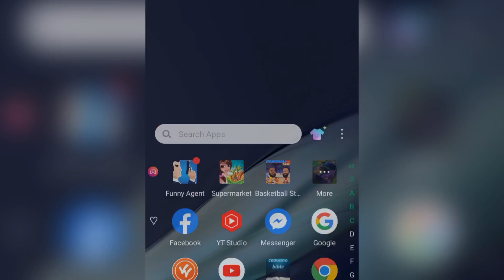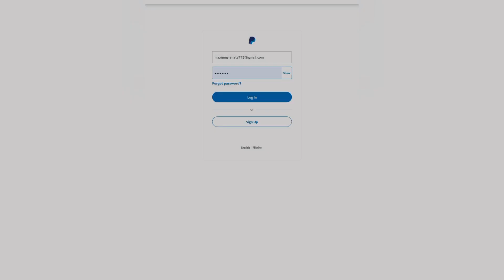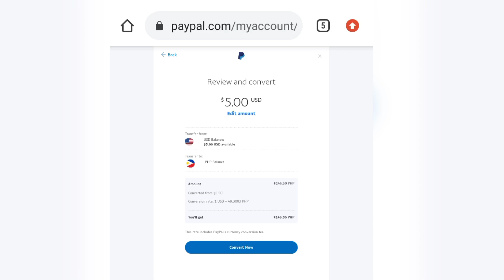HOW TO CONVERT PAYPAL AMOUNT FROM US DOLLAR IN TO PESO | QUICK CLEAR AND EASY TUTORIAL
Hello mars I will be sharing you on how to convert US dollar amount to Peso in you PayPal account.